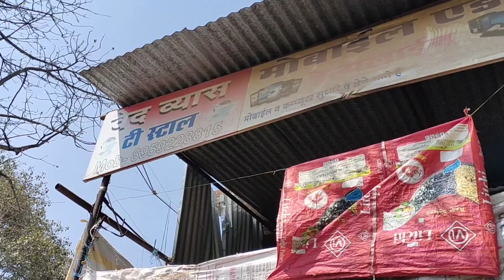Bengali Babu Walked 100 km even after completing Narmada Parikrama | Day 98 & 99 | Gorakhpur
परिक्रमचे आतापर्यंत चे सर्व भाग सलग पाहण्यासाठी playlist पाठवत आहे, खालील लिंक वर क्लिक करा